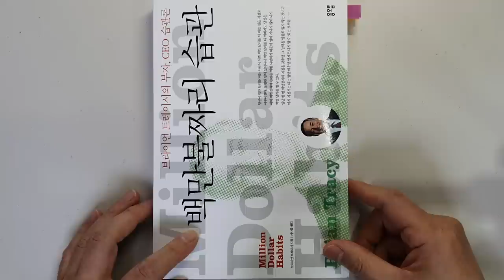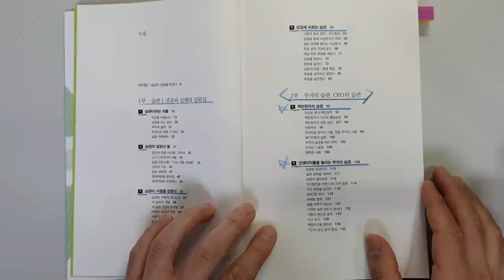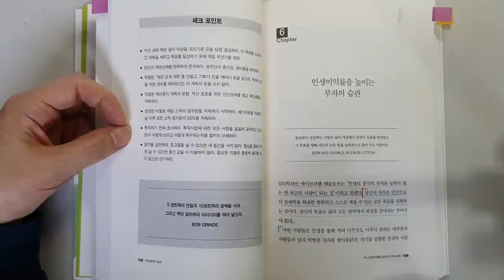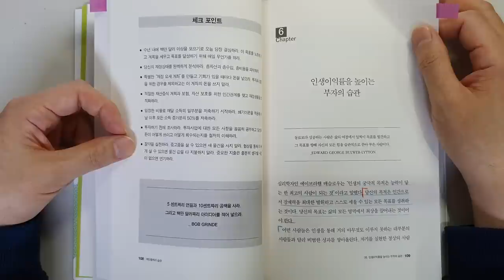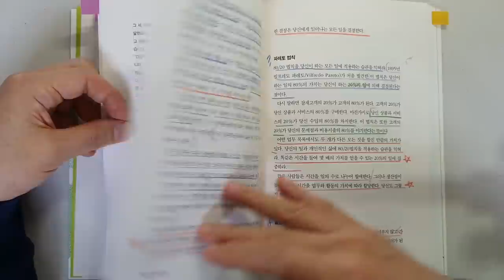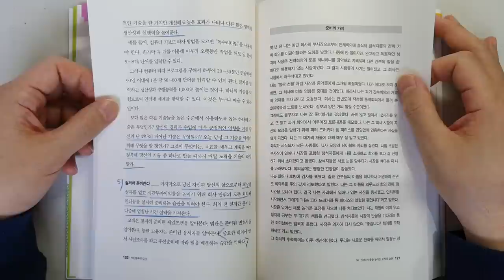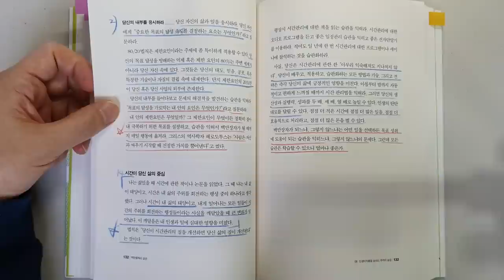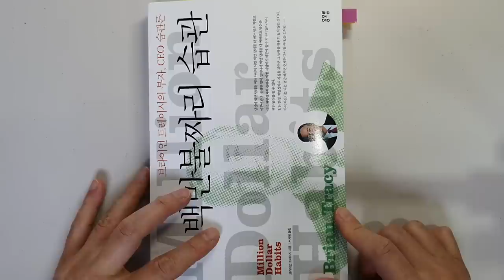8억 강연료 브라이언 트레이시도 이렇게 해서 부자 됐는데 왜 안해요? 부|성공|재테크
'백만불짜리 습관'|지은이 브라이언 트레이시|출판사 용오름

이번시간에는 브라이언 트레이시 님의 '백만불짜리 습관'의 리뷰입니다.

브라이언 트레이시님은 1회 강연료만 8억에 이를 정도로
세계적인 비즈니스 컨설턴트이자 성공전략 전문가 입니다.

워낙 유명하신 분이어서 자기계발, 재테크에 관심있으신 분들은 한 번쯤
들어보셨을 것 같습니다.

1 백만장자의  습관
2 인생이익률을 높이는 부자의 습관
에서 인상 깊었던 내용을 살펴보았습니다.

부자가 되는데 그리고 인생을 효율적으로 살아서 돈을 버는데

감사합니다.